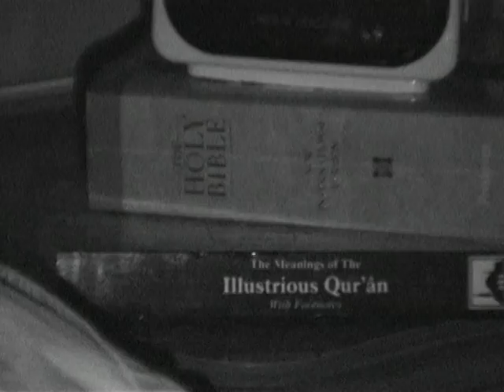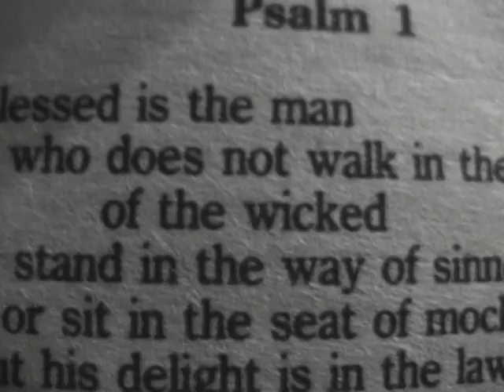Dreams And Reality